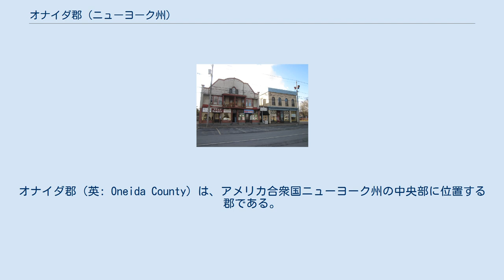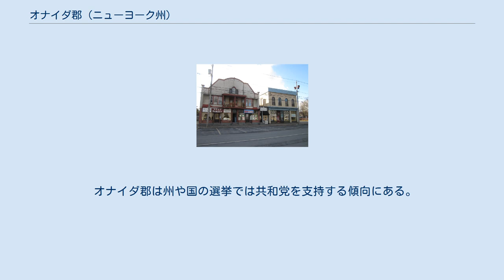オナイダ郡 (ニューヨーク州)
オナイダ郡（英: Oneida County）は、アメリカ合衆国ニューヨーク州の中央部に位置する郡である。
2010年国勢調査での人口は234,878人であり、2000年の235,469 人から0.3%減少した。
郡庁所在地はユーティカ市（人口62,235人）であり、同郡で人口最大の都市でもある。
郡名はイロコイ連邦に属し、この地域に住んでいるオナイダ族インディアンから採られた。
 オナイダ郡はユーティカ・ローム大都市圏に属している。
 1683年にニューヨーク植民地で郡が作られたとき、現在のオナイダ郡地域はオールバニ郡に属していた。
これは巨大な郡であり、ニューヨーク州北部とバーモント州の全てを含んでおり、さらに理論的には西の太平洋岸まで広がっていた。
1766年7月3日に、カンバーランド郡を分離し、1770年3月16日にグロスター郡を分離したが、どちらも現在はバーモント州に含まれている。
 1772年3月12日、オールバニ郡の残りが3つに分割され、1つはオールバニ郡の名前で残った。
1つは西部に作られたトライアン郡だった。
トライアン郡の東部境界は現在のスケネクタディ市の西約5マイル (8 km) にあり、アディロンダック山地の西側と、デラウェア川西支流より西の領域を含んでいた。
トライオン郡に指定された地域には現在のニューヨーク州37郡が入っている。
ニューヨーク植民地総督のウィリアム・トライアンに因んで名付けられた。
 アメリカ独立戦争中とその後にトライアン郡のロイヤリストは大半がカナダに逃亡した。
1784年、アメリカ独立戦争を終わらせた条約締結に続いて、トライアン郡はモンゴメリー郡に改名された。
これは独立戦争時の将軍リチャード・モントゴメリーに因む命名だった。
モントゴメリーはカナダで数か所を占領した後、ケベック市攻略中に戦死した。
憎まれたイギリスの総督に代わる命名だった。
 1789年、モンゴメリー郡からオンタリオ郡が分離した。
このときのオンタリオ郡は現在の領域よりもかなり広かった。
現在のアリゲイニー郡、カタラウガス郡、シャトークア郡、エリー郡、ジェネシー郡、モンロー郡、ナイアガラ郡、オーリンズ郡、スチューベン郡、ワイオミング郡、イェーツ郡の全体と、スカイラー郡、ウェイン郡の一部が含まれていた。
 1791年、モンゴメリー郡からハーキマー郡が、タイオガ郡とオチゴ郡と共に分離した。
 1794年、ハーキマー郡からオノンダガ郡が分離して設立された。
このオノンダガ郡でもまだ広く、現在のカユガ郡、コートランド郡およびオスウェゴ郡の一部が含まれていた。
 1798年、オナイダ郡がハーキマー郡から分離して設立された。
当時は現在のジェファーソン郡、ルイス郡およびオスウェゴ郡の一部が含まれていた。
 1805年、オナイダ郡からジェファーソン郡とルイス郡が分離して設立された。
 1816年、オナイダ郡とオノンダガ郡の一部を合わせてオスウェゴ郡が作られた。
 1848年、ジョン・ハンフリー・ノイズが、オナイダの近くに宗教的ユートピア社会であるオナイダ・コミュニティを設立した。
伝統に捉われない宗教観とその両性間の関係が大きな議論を呼んだ。
このコミュニティは1881年まで続いた。
 オナイダ郡庁舎 オナイダ郡はニューヨーク州中央部にあり、シラキュース市の東、オールバニ市の西に位置している。
オナイダ湖が郡北西隅にあり、アディロンダック公園が北東にある。
タグヒル台地の一部が郡北部に入っている。
郡内最高地点はこの台地やアディロンダック公園には無く、最南部にあるタッセル・ヒルである。
ハードスクラブル道路（タッセルヒル道路）のやや南東にあり、ウォータービルとカスビル両村の間にある。
 エリー運河が郡内を横切っている。
オナイダ湖とオナイダ・クリークが西側境界の一部になっている。
 野生のオジロジカの間に慢性消耗病の症例があることで知られる州内唯一の郡である。
 オナイダ郡の以前の主要産品は銀器であり、主にシェリルにあるオナイダ・リミテッドの本社で作られていた。
2005年1月、この会社が製造を中止し、工場を閉鎖し、資産を売却した。
 現...